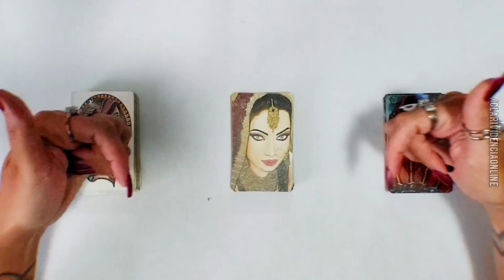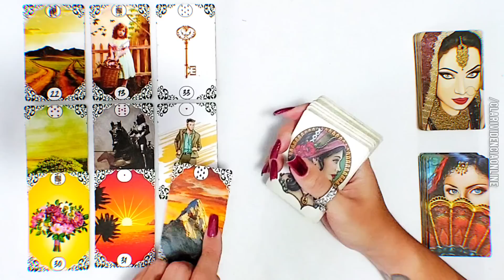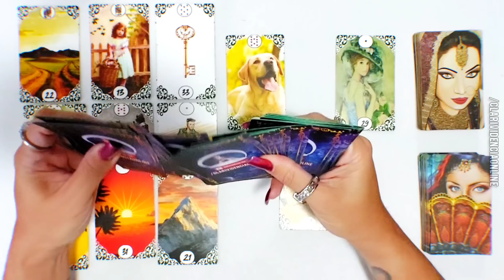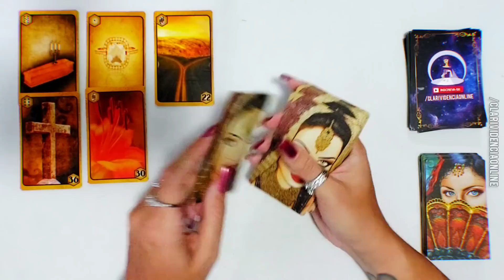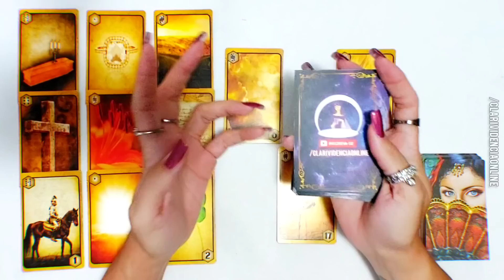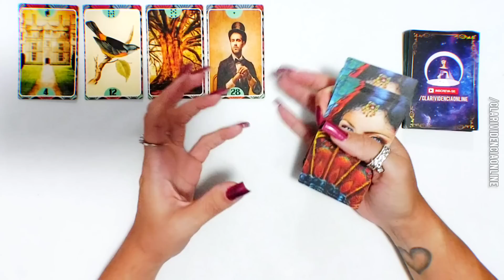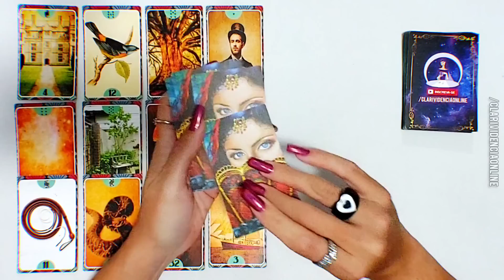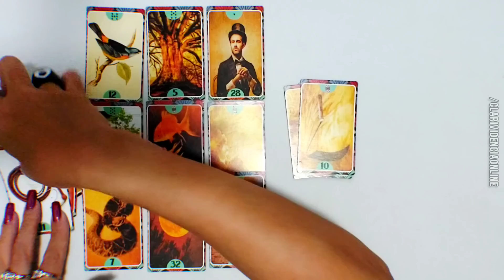❤️ QUEM ME DESEJA EM SEGREDO? ADMIRADOR SECRETO LETRA INICIAL REVELADO! 🌟 TAROT DE HOJE!